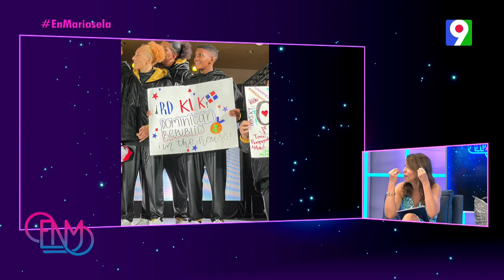Da' RepubliK Dance Crew ganan plata en World HipHop Dance Championship | Esta Noche Mariasela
El grupo de baile Da' RepubliK Dance Crew con gran entusiasmo cuentan su experiencia durante su participación en el World HipHop Dance Championship y su emoción al lograr medalla de plata.